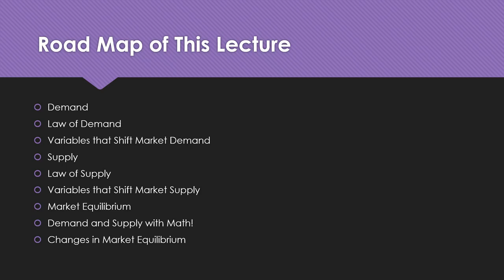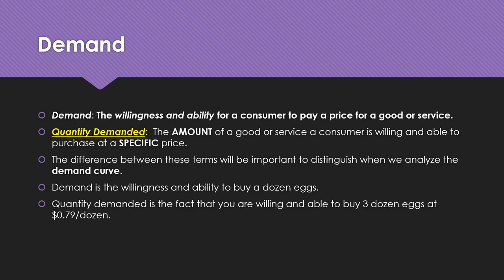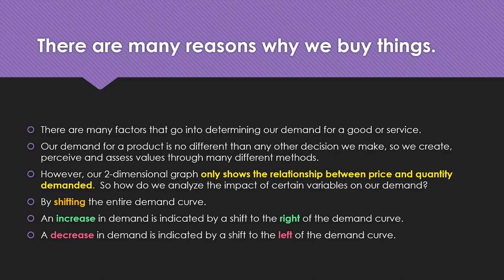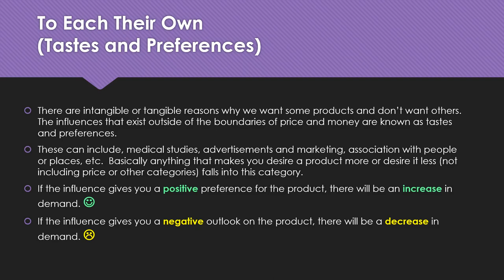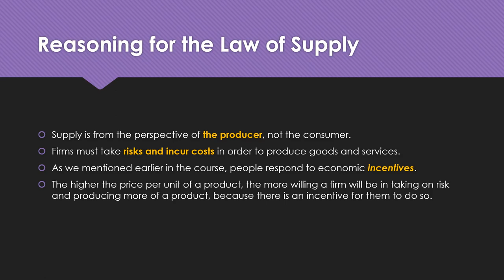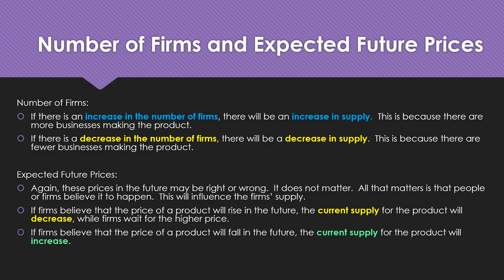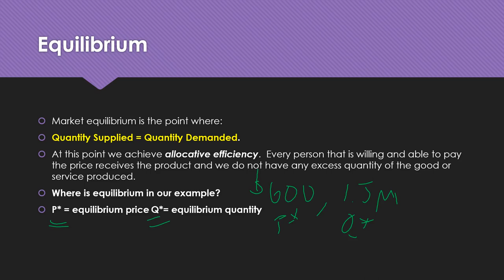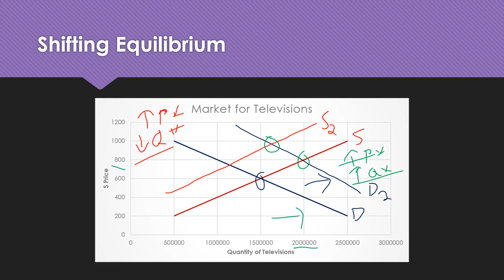Demand and Supply Lecture | Principles of Economics